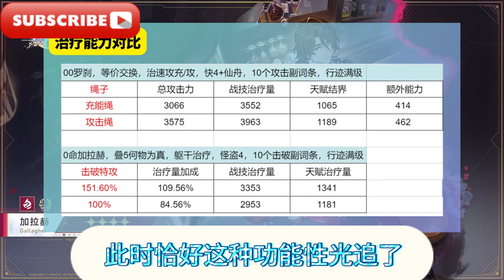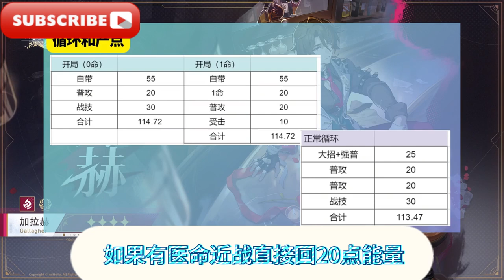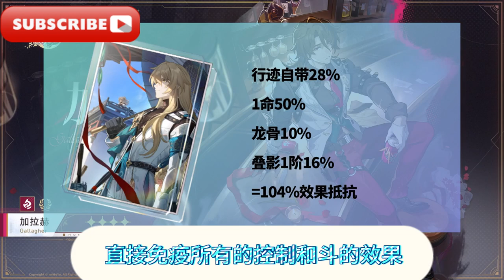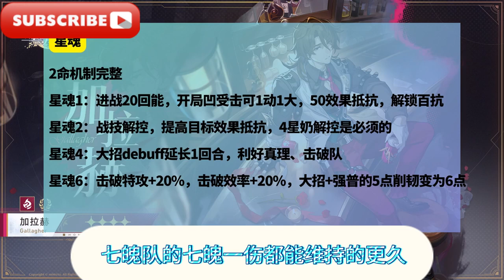加拉赫角色攻略/Gallagher Character Guide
大家好 我是愛原神，歡迎來到我的頻道，我繼續帶給大家崩壞星穹鐵道匹諾康尼角色攻略：比肩羅剎？ 加拉赫角色攻略 奶爸擊破！ 加拉赫配隊遺器光錐 治療能力對比 崩壞星穹鐵道
Hello everyone, I am Aigenshin. I will continue to bring you the character guide of Pinocchio on the Honkai Impact Railway: Rakshasa? Gallagher character guide: Defeat Daddy! Gallagher's Team Relic Cone of Light, Comparison of Healing Abilities, Collapsed Star Railroad